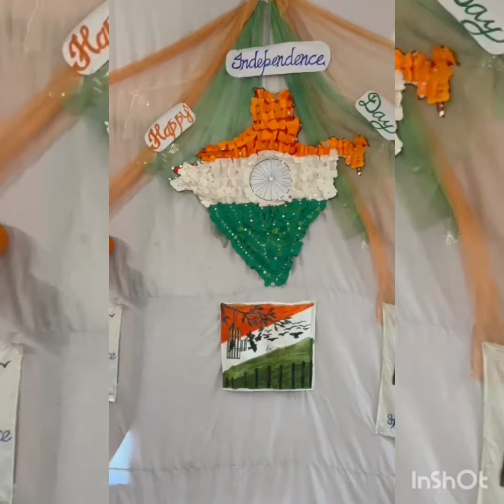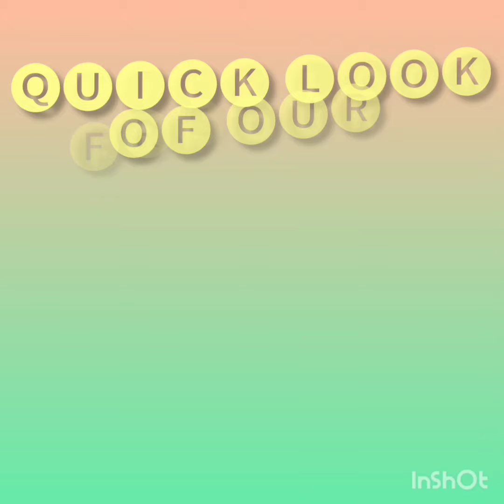Independence Day Celebration at Golden Public School Tarpalla (Hardorawal Kalan)